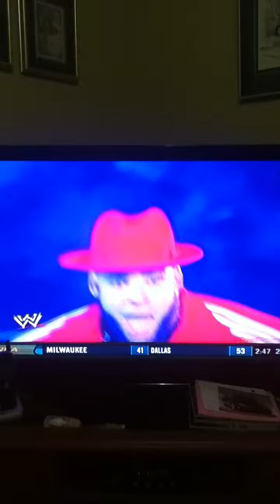Brodus Clay VS Tyson Kidd WWE Friday Night Smackdown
Brodus Clay VS Tyson Kidd Very Quick Match Enjoy!